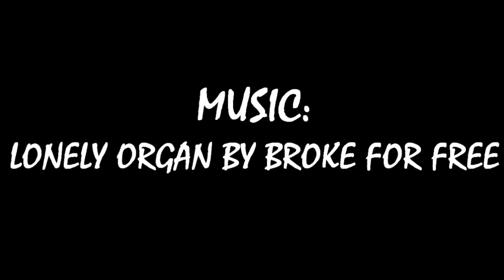Daily Vlog #5 - I BROKE MY PHONE (vlog #44)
I missed a couple days but for good reason. I dropped my Samsung Galaxy s7 Edge in a parking lot and it broke - yes it was in a case but it hit on the curved edge of the phone.

I also haven't had a day off in almost two weeks so I need sleep so I don't fall asleep at the wheel on nightshift. New replacement phone will be here tomorrow. I LOVE T-Mobile!

Also, let me know what you think I should do for my birthday. I can go for a hike in the mountains of North Carolina or do something fun in Myrtle Beach, SC. I've been considering zip lining, go-carts, helicopter ride, etc. I just can't make up my mind.